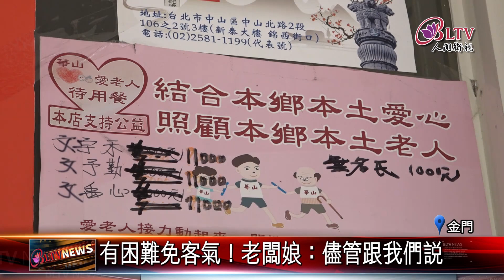20210702 足感心！金門素食店愛心待用便當送暖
現在有許多弱勢家庭生活陷入困境，因此有不少單位發起愛心捐贈行動，而這家位在金門的素食店也同樣響應，老闆娘從開業以來就與家扶合作製作免費的愛心待用便當，現在疫情當下決定擴大支援，把一般家庭也納入服務，鼓勵有需要的人都可以過來取餐。